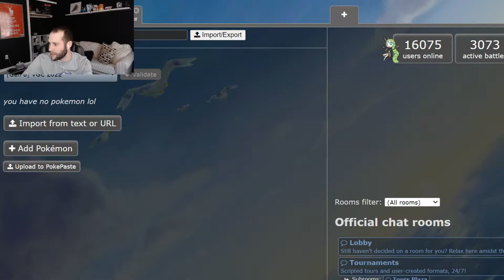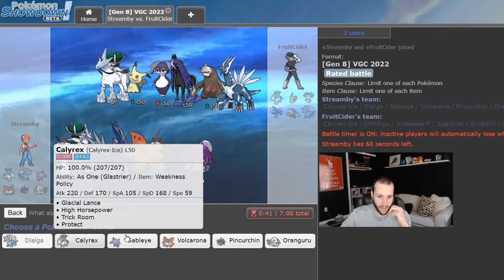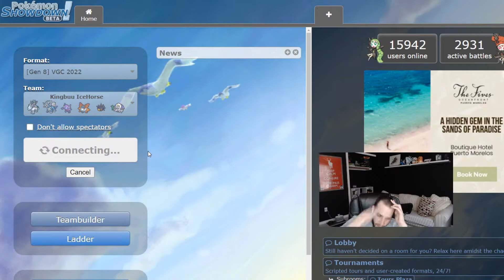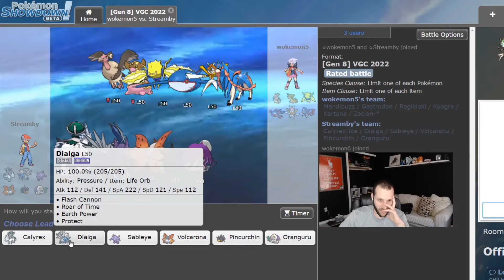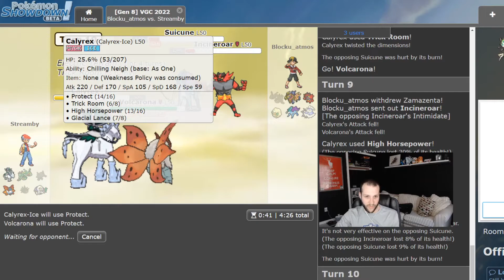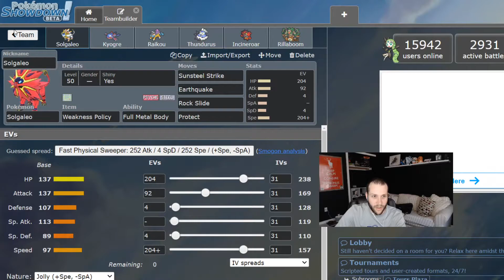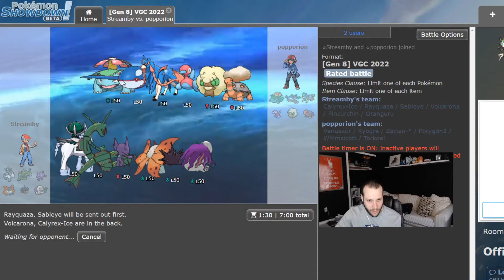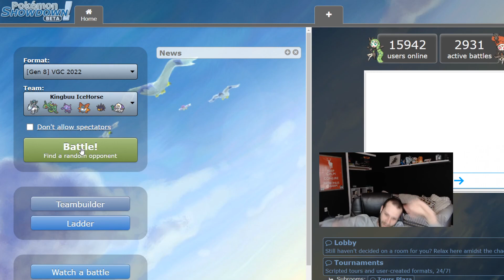I went a little CRAZY with team building this team... Pokemon Sword and Shield - VGC 2022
HELLO! Today I have a team building video! This is a special video because of my ultimate member PERKS! If you are curious as to what member perks I have make sure to check out down below! In this video KingBuu decided he wanted to build with calyrex ice. So we decided to go "FULL MANDBY" And the result was this crazy team!

FREE to join come join and be a part of my community!

Basically, Becoming a Member is the equivalent of becoming a twitch subscriber, however there are many more perks that you get with becoming a YouTube Member

Member: You gain access to all my Emotes, you get a Loyalty Badge next to your name, AND you get access to Member only videos

Member +: all of the Member perks, plus you get a Member Only video made using YOUR team (or any team you’d like to see)

Ultimate Member: All the perks from the previous two tiers, and access to a 2 hour team building/playing Video with ME!

I am a part of Apprentice Esports! Make sure to check them out on twitter!